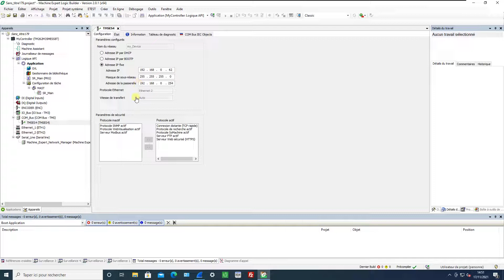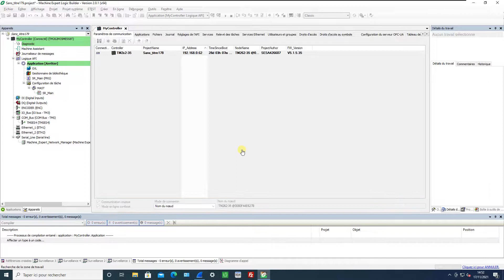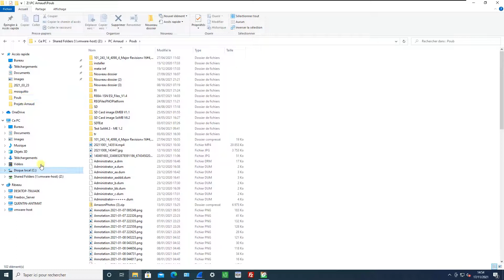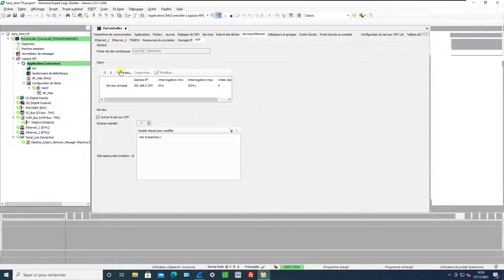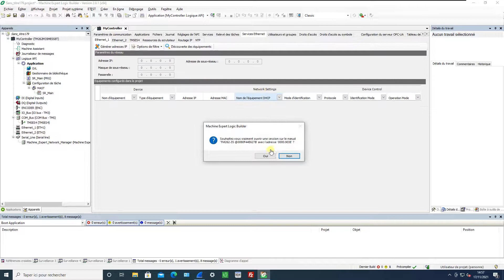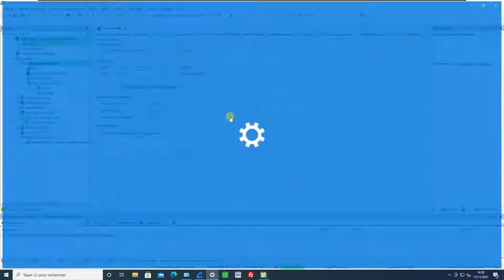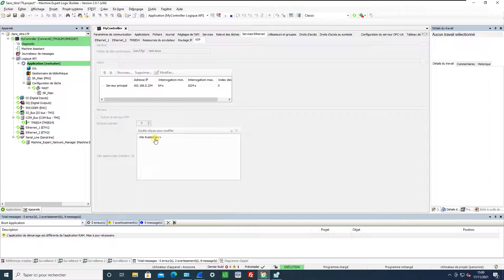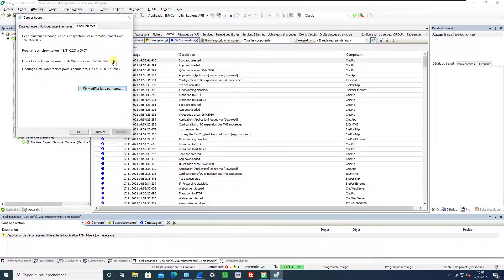ME V2.0 - M262 - NTP - Utilisation de l'exemple fourni et vérification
Mise en service du client et du serveur NTP d'un M262
Lien vers le projet :